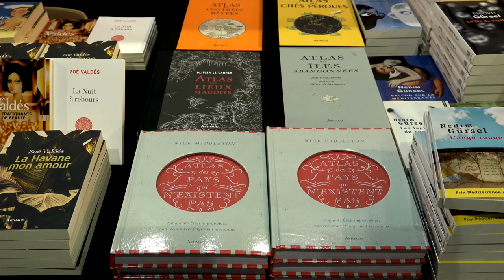Charles Ridel - L'ivresse du soldat : l'alcool dans les tranchées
A l'occasion des 19ièmes Rendez-vous de l'histoire, Charles Ridel vous présente "L'ivresse du soldat : l'alcool dans les tranchées : 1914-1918" aux éditions Vendémiaire.